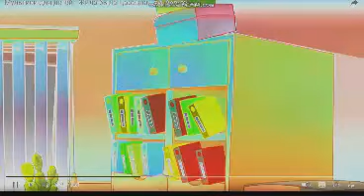bruise v9.6 effects